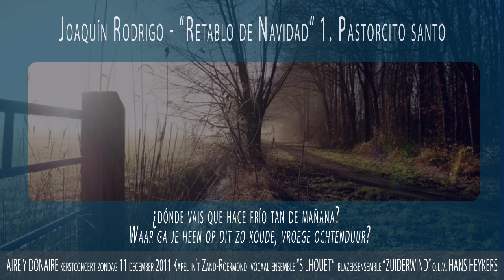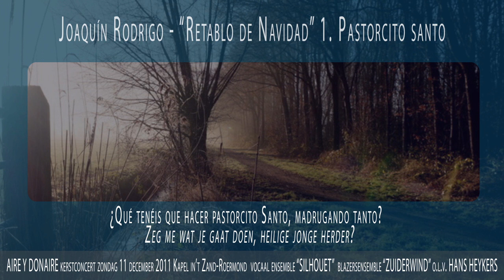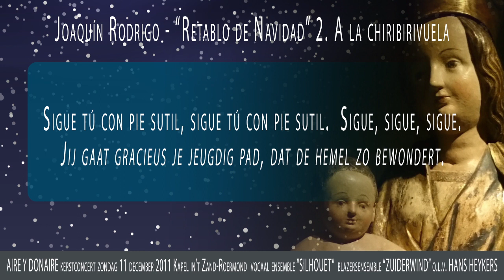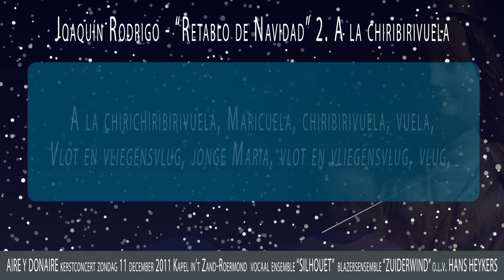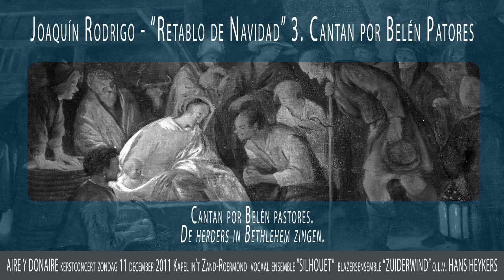Retablo de Navidad - Joaquín Rodrigo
00:00  1. Pastorcito santo
02:57  2. A la chiribirivuela
05:41  3. cantan por Belén pastores

Een bijna vergeten opname……….! Zondag 11 december 2011

(Vooraf: De sopraan moest tijdens de repetitie voor het concert verstek laten gaan vanwege een plotselinge keelaandoening. De zangpartij wordt in “Pastorcito santo” en “Cantan por Belén pastores” gespeeld door de eerste fluitiste Helen Hendriks. Ondanks het gemis van de sopraanstem is de uitvoering te waardevol om niet te publiceren!!)

"Aire Y Donaire". 'n adembenemende kerstbeleving in muziek!... zo staat er letterlijk op het programmaboekje van dit concert. En inderdaad. een unieke ervaring!
Vocaal Ensemble "Silhouet" uit Roermond en het professioneel blazersensemble "Zuiderwind" o.l.v. de voortreffelijke dirigent Hans Heijkers verzorgden dit fantastische concert.

In het oeuvre van Joaquín Rodrigo (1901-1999) nemen zijn liederen een bijzondere plaats in. In deze liederen combineert hij zijn liefde voor de Spaanse volksmuziek met een grote kennis en bewondering voor de dichters van zijn moedertaal. Dit aspect is duidelijk waarneembaar in de cyclus “Retablo de Navidad”.
Onder deze naam componeerde Rodrigo in 1952 een reeks van acht kerstliederen voor mezzo-sopraan, koor en orkest, waarvan er hier drie te beluisteren zijn. De tekst “Pastorcito santo” is van Lope de Vega, de tekst van  “A la chiribirivuela” is anoniem maar bewerkt en de tekst van “Cantan por Belén pastores” is geschreven door zijn vrouw Victoria Kahmi.
De liederen hebben elk hun eigen karakter, van vrolijk tot melancholisch, door de componist onderstreept met een op maat gemaakte briljante orchestratie, waarin de kleur van de verschillende houtblazers een grote rol spelen.
“A la chiribirivuela” is het enige a-cappella koorwerk van deze cyclus; een homofone christmascarol in folkloristische sfeer, waarin de vreugde niet onder stoelen of banken wordt gestoken.

Vermeldenswaard is zeker het mooie arrangement dat Erik Somers voor het begeleidende blazersensemble “Zuiderwind” heeft gemaakt.

Compositie geschreven in 1952. De delen zijn:
1. Cantan por Belén pastores
2. Duérmete, niño
3. Aire y donaire
4. Pastorcito santo
5. Coplillas de Belén
6. A la chiribirivuela
7. La espera
8. A la clavelina.

Performers:

“Silhouet” Vocal Ensemble – Roermond
 “Zuiderwind” – wind ensemble/harp/piano
Hans Heykers – conductor
Erik Somers – arrangement

Recording date:  Sunday, December 11, 2011
Recording location: Kapel in’t Zand
Recording place: Roermond (The Netherlands)
Recording studio: LS Muziekregistratie Live-recording
Recording engineer: Leo Stratermans
Recording system: Double MS-system
Recording software: ProTools 9.0
Microphones: AKG-414 ULS
Microphones: Neumann TLM103 & KM184
Mastering: Waves 360° Surround Plug-ins & TC Electronics Finalizer 96K

Microphone placement:
+ DMS-surround system 5.0
  Front-mid AKG414ULS cardioid
  Front- & Rear-sides AKG414ULS figure-8
  Rear-mid AKG 414ULS cardioid 180°graden
+ CHOIR
  Neumann TLM103 cardioid (L-C-R)
+ ORCHESTRA
         Neumann KM184 cardioid (L-R)